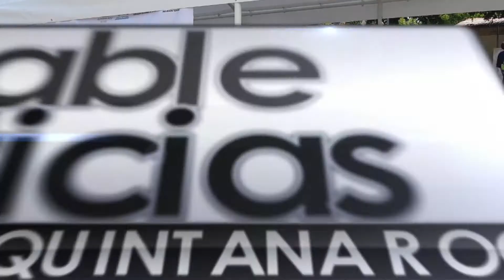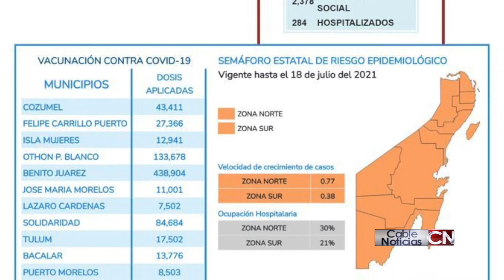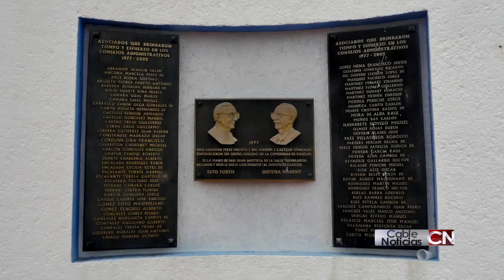Cable Noticias Quintana Roo 14jul21